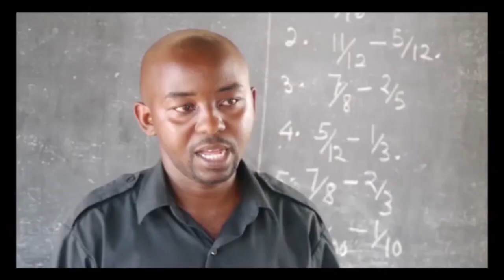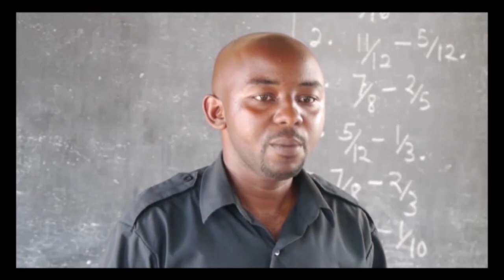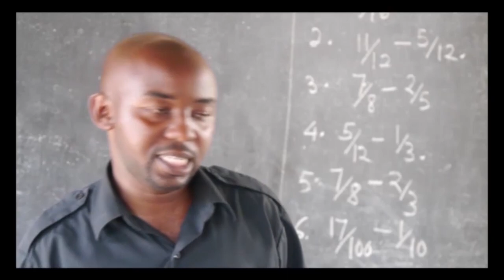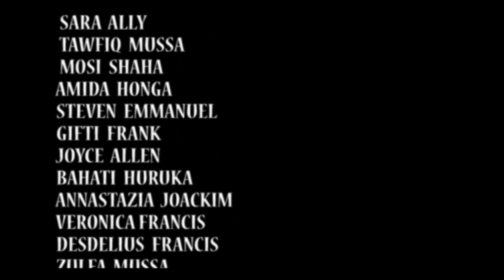HAKUNA AIJUAYE KESHO Pt 3